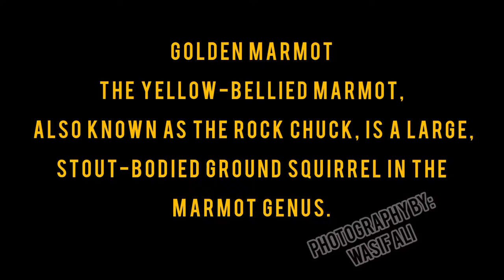Golden Marmot in Pakistan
The long-tailed marmot or golden marmot (Marmota caudata) is a species of marmot in the Sciuridae family. It is found in high mountain areas of Pakistan above 3000 meters. This shoot has been done in the Upper Neelum Area of Neelum Valley Azad Kashmir while on the way to the Shounter Pass which connects the Neelum Valley and Astore Valley.

Marmots are large ground squirrels in the genus Marmota, of which there are 15 species. Those most often referred to as marmots tend to live in mountainous areas. Marmots typically live in burrows and hibernate there through the winter. Most marmots are highly social and use loud whistles to communicate with one another, especially when alarmed.

Marmots mainly eat greens and many types of grasses, berries, lichens, mosses, roots and flowers.